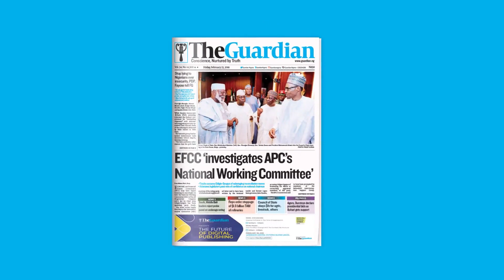APC Governors back new National Convention date, Facebook rolls out Reels, other creative tools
Here are a few reasons to pick up a copy of The Guardian on Wednesday⁣.⁣
Senate to vote on 1999 constitution review committee report March 1⁣
Babatunde Ogunnaike, co-author of national anthem dies⁣
Akwa Ibom Governor sacks Chief of Staff Inyang⁣
APC Governors Back New National Convention Date⁣
Implement agreement signed with ASUU, Reps tell FG⁣
We won’t allow further intimidation from Wike ― C’River APC Chairman⁣
Court jails ex-minister, Sarah Ochekpe for 3 months over N450m fraud⁣
Court Grants NDLEA’s Request To Detain Abba Kyari, Six Others⁣
Okorocha's absence in court stalls arraignment⁣
Real estate positive growth brightens 2022 outlook⁣
GDP growth fails to lift job-creating sectors⁣
Facebook rolls out Reels, other creative tools worldwide⁣
China’s Wuhan reports new positive COVID-19 cases⁣
Russia deploys troops to eastern Ukraine⁣
Falcons set to appear in 12th consecutive AWCON⁣
Tottenham boss Conte says Kane fit to face Burnley⁣